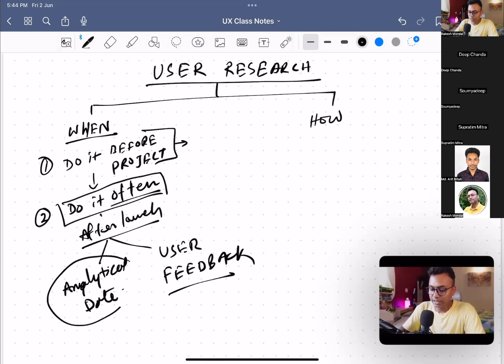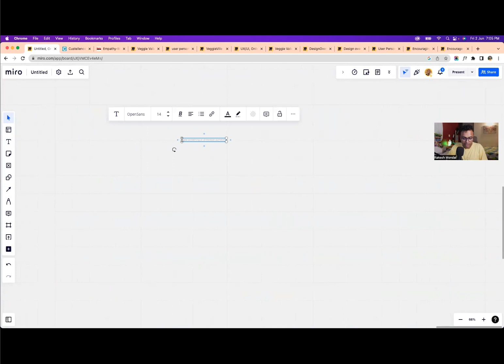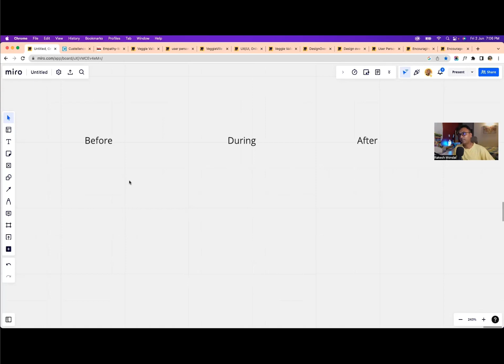UI/UX Online Classes Day 4 Highlights Deep Dive into User Research and Journey Mapping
Welcome to Day 4 of our UI/UX online classes! In this video, we delve into the fascinating world of user research and user journey mapping. Join us as we explore the essential techniques and strategies for understanding users and crafting exceptional user experiences.

During this snippet-filled session, we uncover the secrets of user-centric design. Discover the importance of conducting thorough user research to gain valuable insights into your target audience. Learn how to effectively gather data through various methods, such as interviews, surveys, and usability testing.